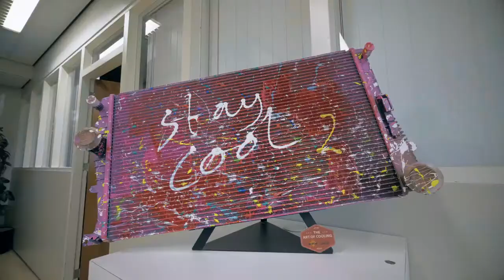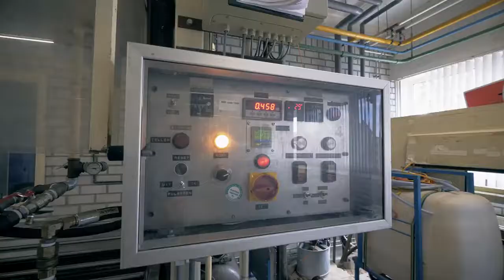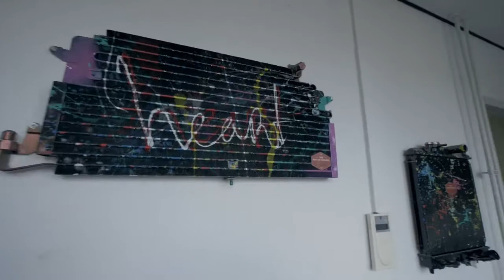NRF production and company video (by Artem Achkasov, Russian Vlogger)